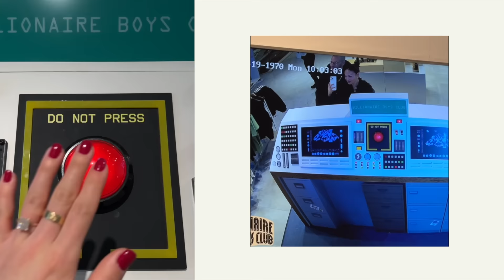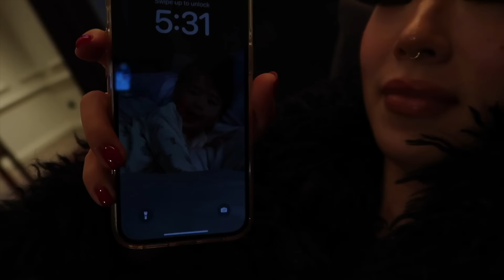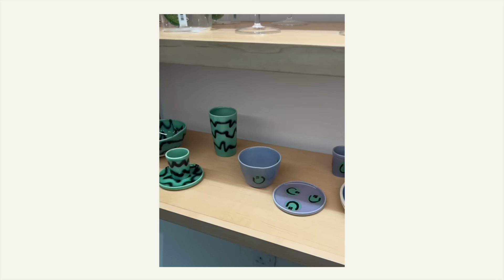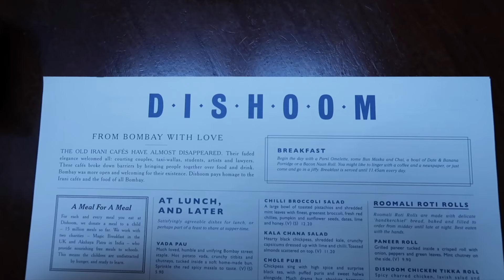London Visual Diary | vlog, first adult trip, chit chat, shopping!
you know those trips that just renew your whole soul? this was it & also our first trip away from keira (I share my thoughts on how I feel about this). I feel so lucky sometimes that this is my life :') ps I'm so happy you're here love.

my skincare + filming equipment